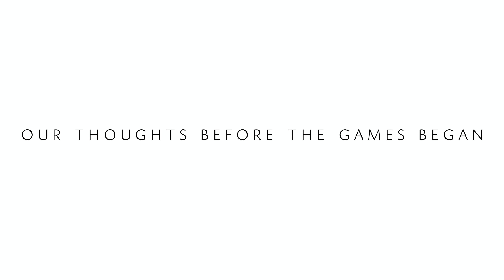Mimi's Blindfold Makeup Challenge!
Hello everyone! This week everyone on our channel is doing some type of makeover! HOW FUN! So I invited some of my friends to take part in the blindfold makeup challenge! It was quite the fun challenge. I hope you enjoyed the video and I hope your Thursday is going swell! If you guys want to check out our personal channels, as always, I will link them down below! BYE!

Aakash Gandhi- Viking